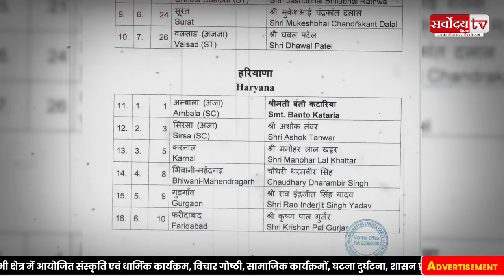Vipul Goel कांग्रेस से लड़ेंगे चुनाव ? बड़ा फेरबदल | Rao inderjit | kishan pal gujjar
Sarvoday tv india | सर्वोदय टीवी इंडिया | News | Hindi news | हिंदी न्यूज़ | News in hindi | Sarvoday tv india News